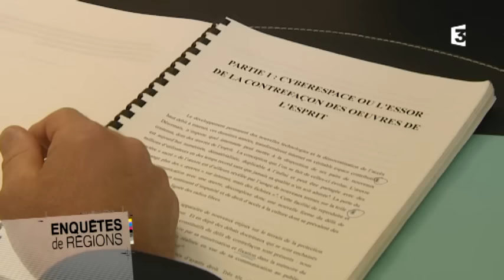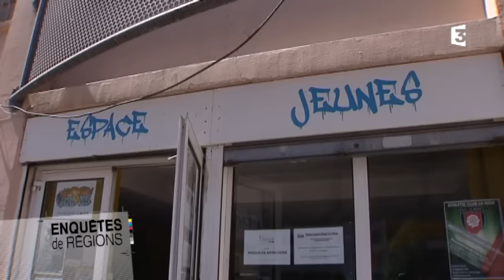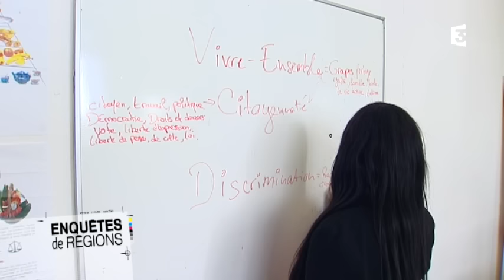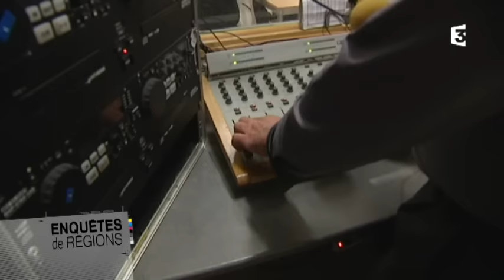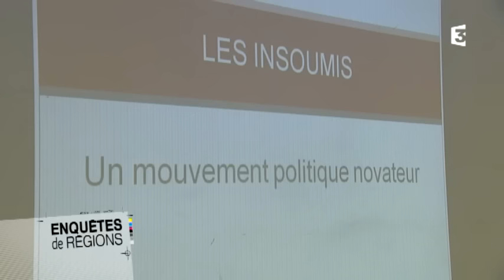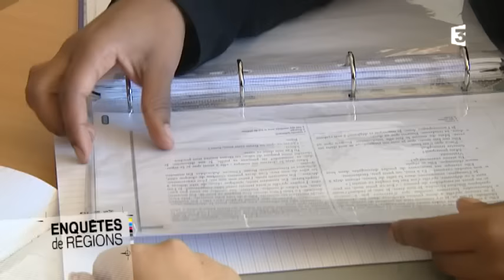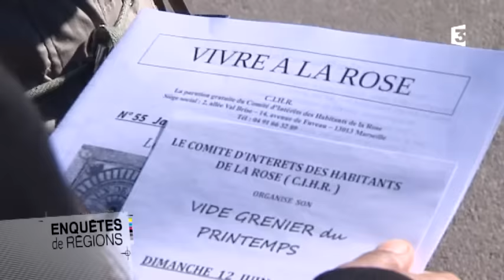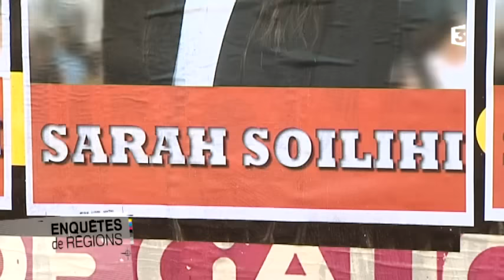ENQUÊTES DE REGION - Portrait de Sarah Soilihi, championne du monde de kick-boxing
Elle défend sans crainte les couleurs de la France et son attachement au drapeau et se sert de ses poings pour construire l’avenir. A 23 ans, Sarah Soilihi a été sacrée championne du monde de kick-boxing en novembre dernier à Benidorm en Espagne.
Portrait d’une enfant de la République remplie d’espoir et de rêves de demain.